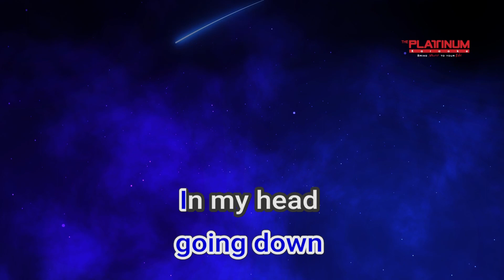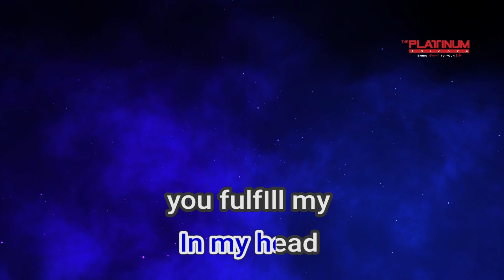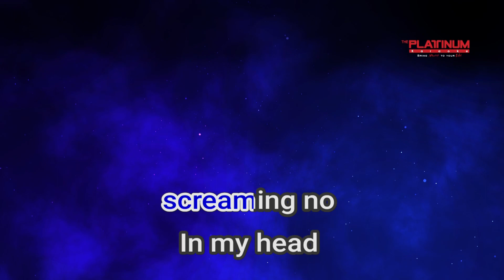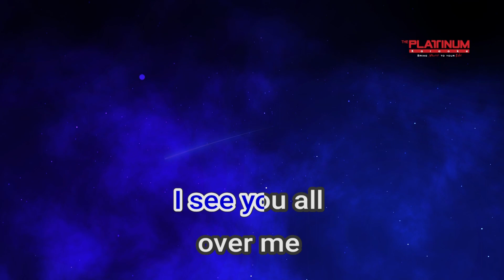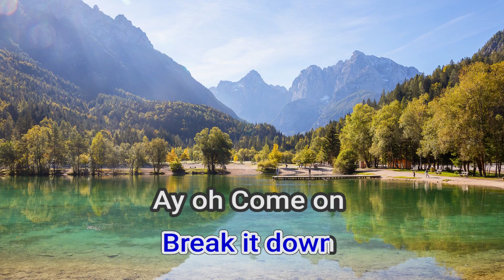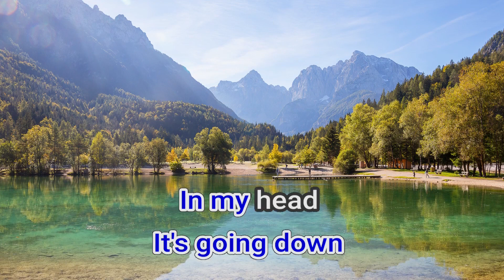18210 In My Head Jason Derulo